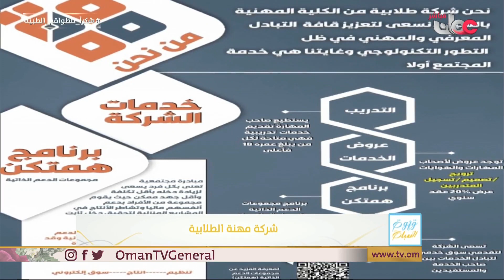شركة مهنة الطلابية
ثويبة بنت عبدالله الزكوانية - مسؤولة القسم المالي بشركة مهنة